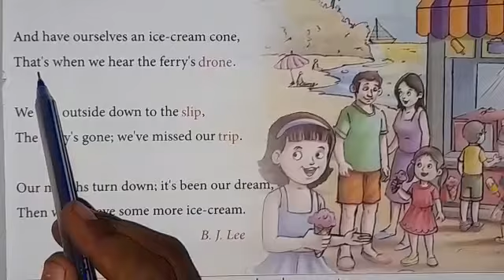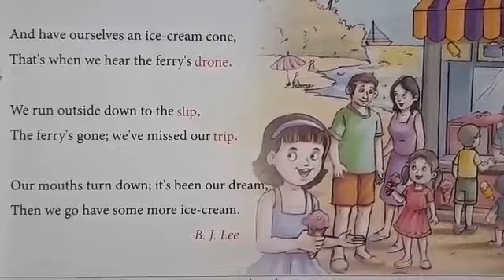chapter 1 class 5 to the ferry